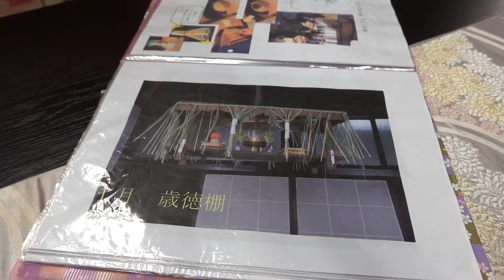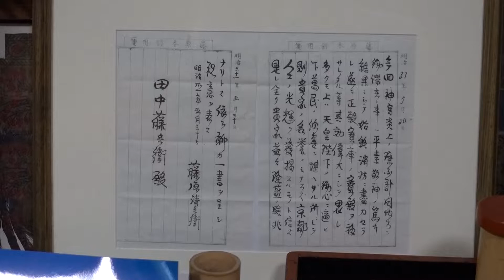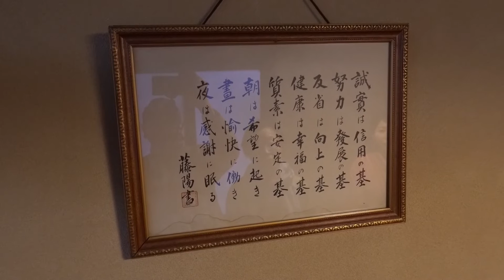冬の京都 西陣町家・冨田屋さんを訪ねて Walking Around Kyoto in Winter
2020年1月8日、西陣暮らしの美術館「冨田屋」（とんだや）さんを訪ねました。店舗と奥の住居からなる京の町家建築様式。神秘的な三つの蔵と季節の風の流れを感じる六つの坪庭、奥には茶室「楽寿」、能が舞われた離れ座敷など、本物にこだわった西陣の秘めたる暮らしぶりがうかがえます。